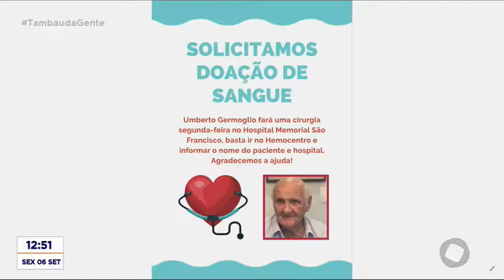Tambaú da Gente - Doação de Sangue: Umberto Germoglio precisa de ajuda